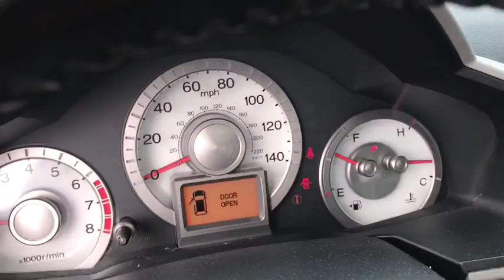2011 Honda Pilot Columbus, London, Springfield, Hilliard, Dublin, OH BB017415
Crystal Black Pearl U 2011 Honda Pilot available in Columbus, Ohio at Bobby Layman Chevrolet. Servicing the London, Springfield, Hilliard, Dublin, OH area.